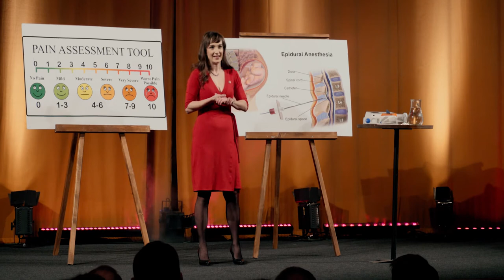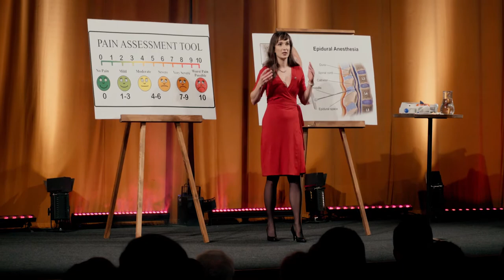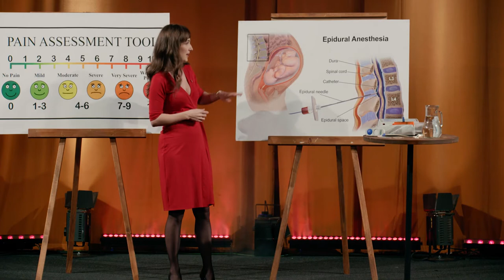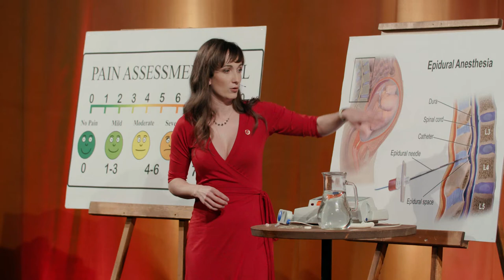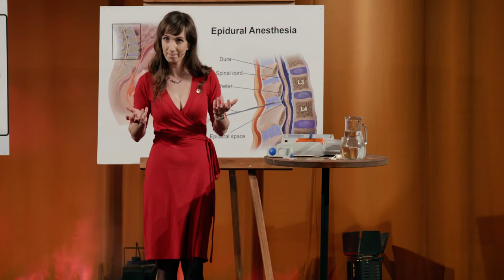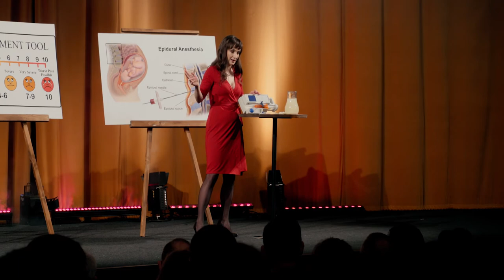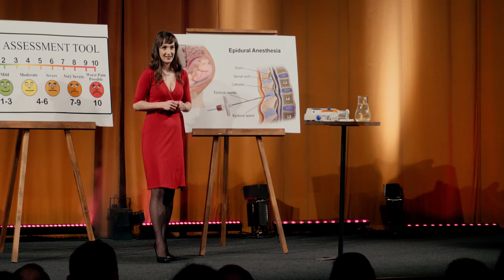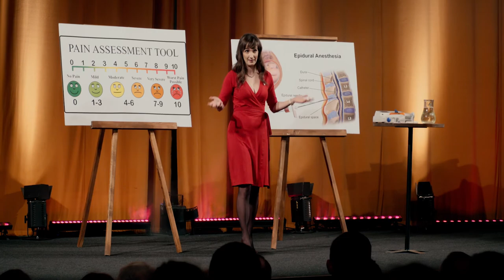Science slam 13: Hana Harazim (MUNI)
Bolest je odvěkou součástí našich životů, a přesto někdy dovede svou intenzitou skutečně překvapit. Mnohé těhotné prožívají obavy z toho, jak moc bude jejich porod bolet. Proto je dobré vědět, že existuje spousta cest, jak zajistit úlevu od porodních bolestí. K řešení těch nejintenzivnějších je vždy připraven porodnický anesteziolog. Anestezioložka Hana Harazim ve svém projevu představí současnou vědu skrytou za moderními metodami porodnické analgezie a vysvětlí, co je to "epidurál" a "remifentanilová PCA".